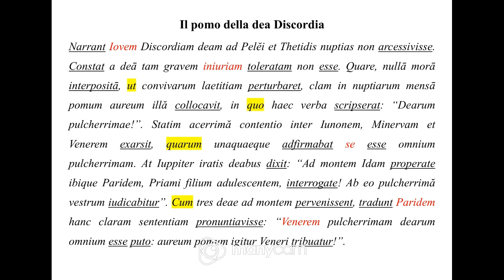Il pomo della dea Discordia ovvero Il giudizio di Paride : traduciamo insieme una versione di Latino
Negli ultimi tempi alcuni miei iscritti mi hanno richiesto di pubblicare con maggior frequenza video di Latino nei quali traduco dei brani dal latino in italiano.

Li accontento molto volentieri a partire dal video di oggi, nel quale traduco per voi un brano di argomento mitologico che ci racconta un grande classico della mitologia greca: il pomo della dea Discordia o, se preferite, il giudizio di Paride.

Si tratta di un brano adatto a una seconda liceo e al suo interno troveremo alcuni costrutti interessanti: l'ablativo assoluto; il cum narrativo; la subordinata relativa propria; la subordinata finale con ut.

Buona visione!